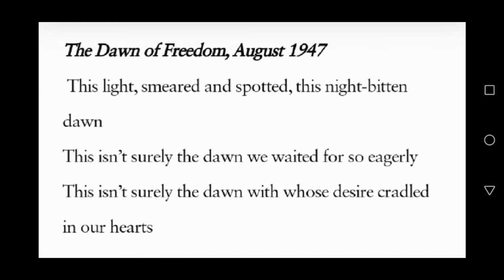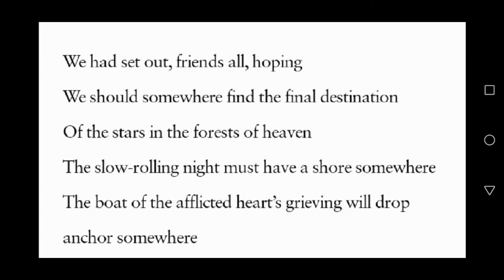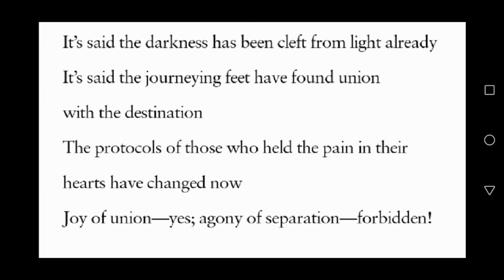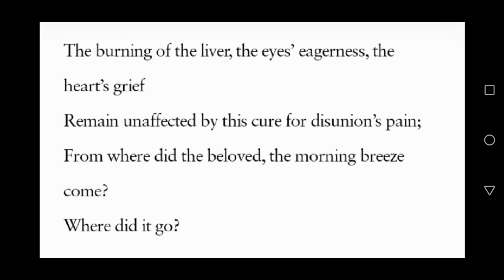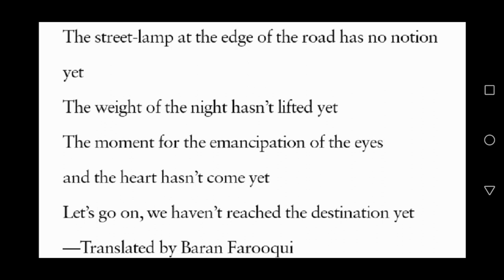Dawn of Freedom (August 1947) by Faiz Ahmed Faiz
Kumar Shachindra

Kumar Shachindra